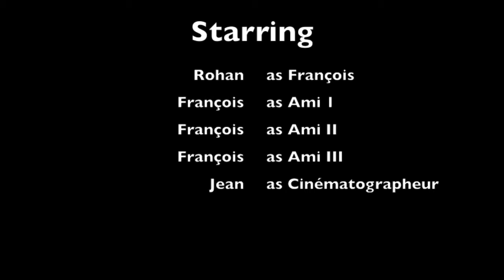Mon accent français — votre aide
Bonjour! J'ai besoin de vos suggestions pour corriger mon accent français. Je n'ai pas parlé français pour sept mois, alors, je suis un peu rouillé. Merci beaucoup en avance pour votre aide!